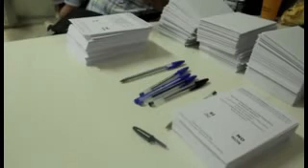Votarem 1 -0 La Floresta-Pistes de Can Llobet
Imatges de l'1 d'octubre de 2017 durant les votacions del referèndum d'autodeterminació de Catalunya